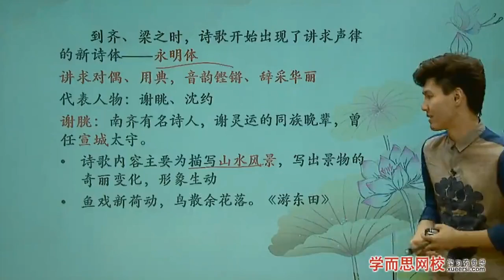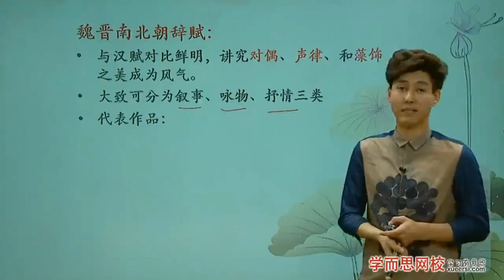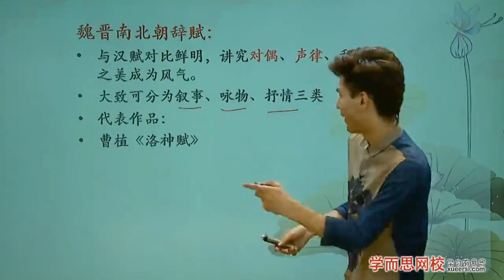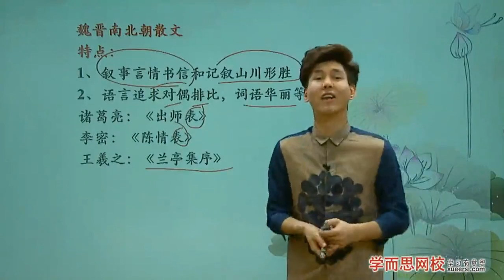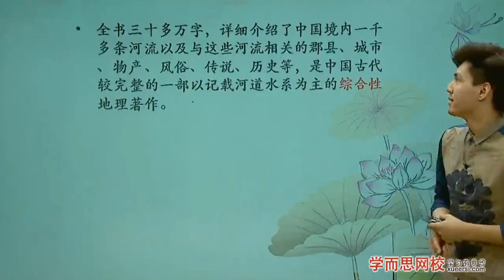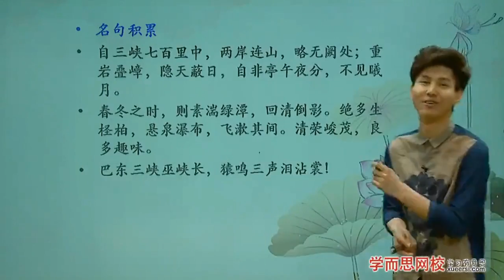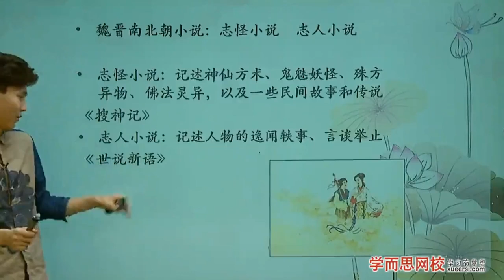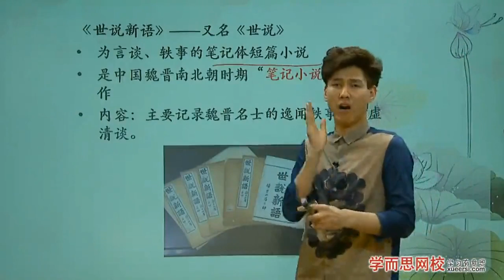【文常】古代文学（二）：魏晋南北朝第4段